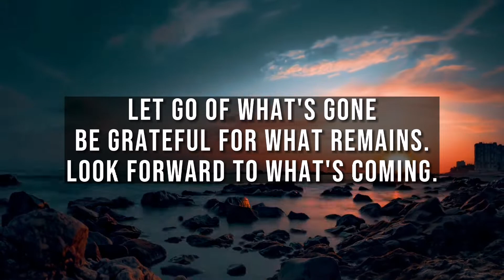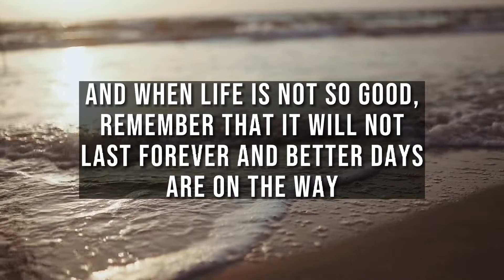🔴GOD send this BLESSINGS message for you Today💌 | God's Messages!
🔴GOD send this BLESSINGS message for you Toda💌 | God's Messages!

This Video Includes All These Searches 👇
1. God message for me today
2. God message for me
3. God message
4. God's message
5. God message for you
6. Message from god
7. God blessings message
8. Jesus message
9. God's message for me today
10. God message tarot
11. God's message for me
12. God's message today
13. Message of god
14. God thoughts
15. God message for you today
16. God's message for you
17. Message from the universe
18. Urgent message from god
19. Universe Message
20. Faith quotes
21. Jesus quotes
22. God Blessings message
23. Joel Osteen
24. Bible quotes
25. Bible message
26. Quotes god
27. Godly quotes
28. Bible god quotes
29. Life quotes
30. Faith god quotes
31. Christian Motivation
32. The Lord Helps
33. God plan for you
34. God Plan
35. God Plan for you today
36. GOD wants to help you
37. God wants for you
38. God wants for you today